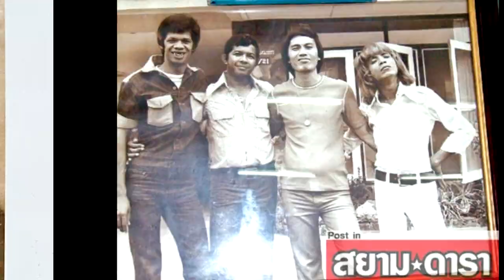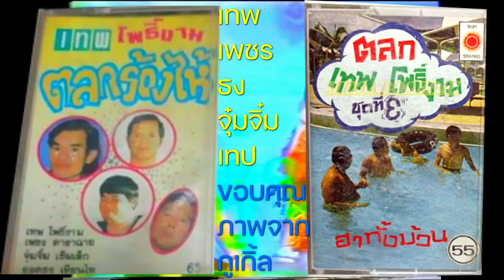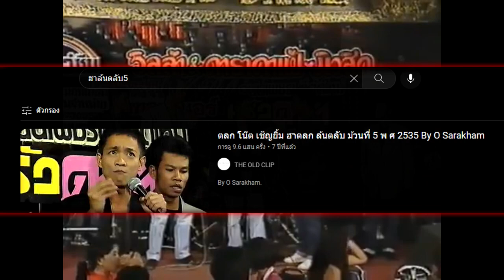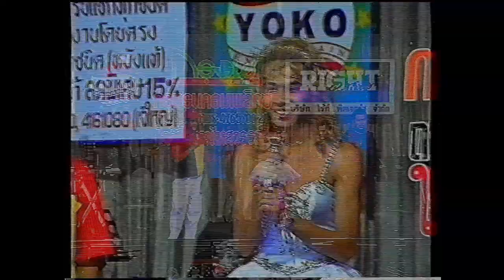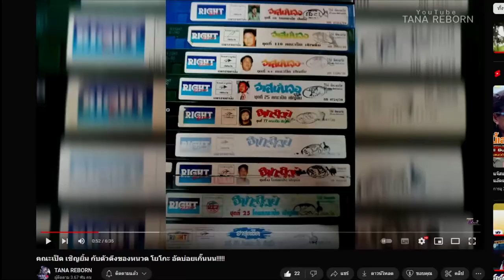เปิดประวัติตลกไทย และ บันทึกดูตลกครั้งแรก เต็มคาราเบล!!!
บันทึกการดูตลกครั้งแรกของTANA REBORN ม้วนแรกของแอดเลย
และประวัติของตลกไทยสู่ช่วงยุคคาเฟ่ จะเป็นยังไงลองรับชมครับผม
ขอบคุณทุกท่านที่มารับชมครับ
ฝากกดติดตามกดไลค์ให้ผมด้วยครับ และสนันสนุนผมได้เพียงกดปุ่มขอบคุณเท่านั้นครับ